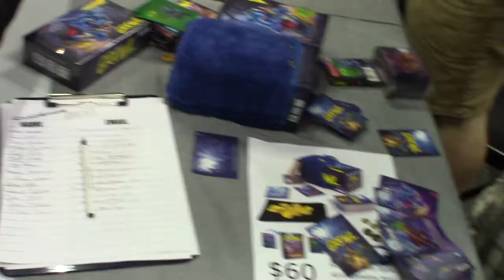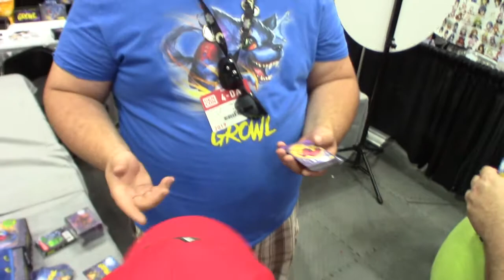Gen Con 2019 Preview Growl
We stopped by and learn about Growl!